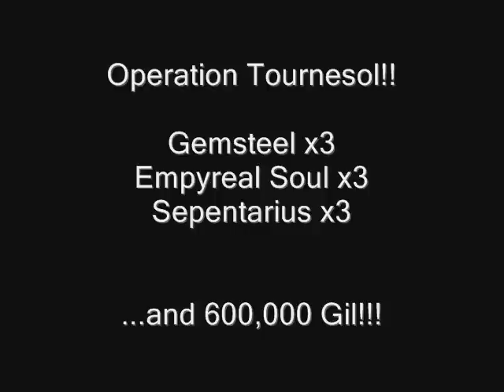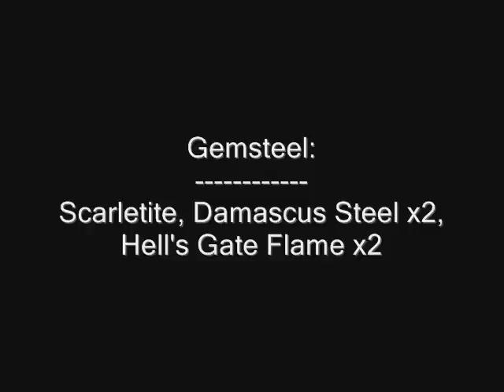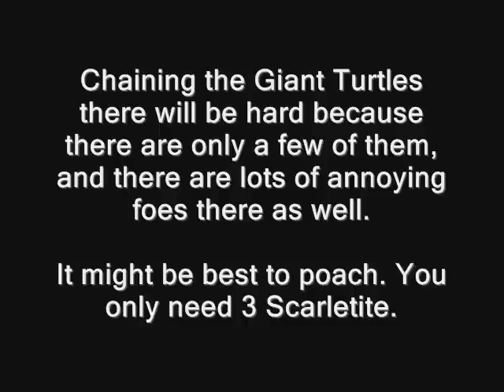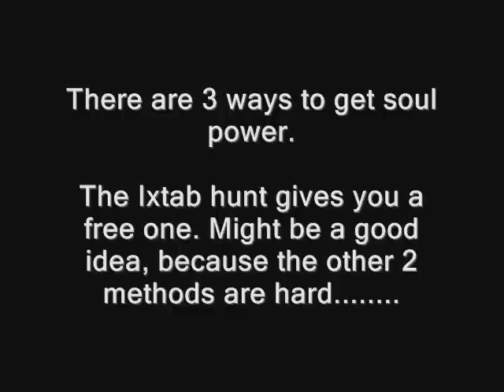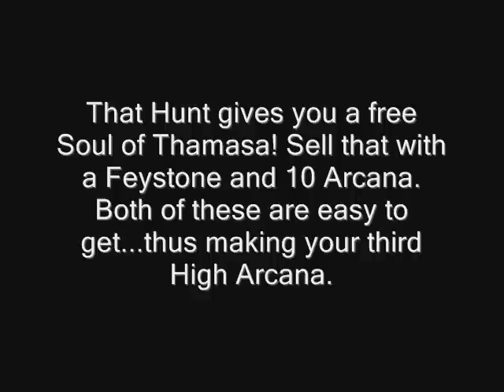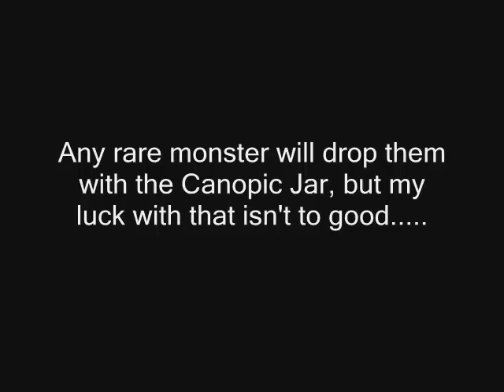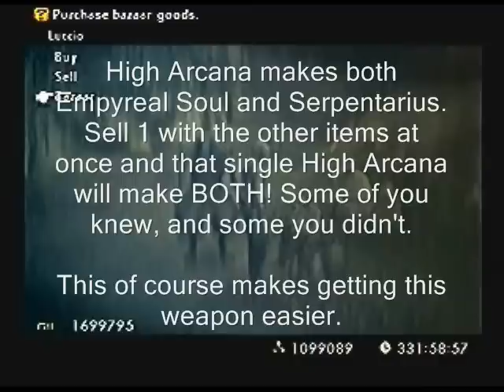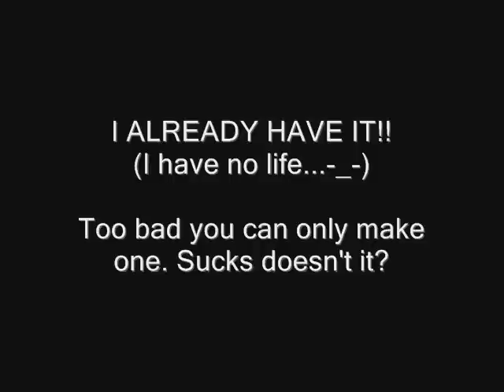Final Fantasy 12 Tournesol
this was my first FF12 movie, and this movie was made from my second ru in the game, so please excuse a few notes that are not true. I know a lot more about this game the I did back then.

There are already a few of these guides made, but I didn't know until after I had already made mine. I was gone for a while. I'll respond to them. I think we all need to keep in touch. This game's side quest's are by far the most time consuming of all the FF games. Oh, and I made a few typos, but I didn't feel like making this again.

I want to thank WynnSan, Ashe10, and Janlukky for getting me into this game. I should have played it a long time ago. Personally, were it not for WynnSan, I might not have been able to make ANY more movies for you guys! Thanks pal!!

By the way, I have no internet connection at the moment. I'm using a computer at my Local FedEX Kinko's. That's how dedicated I am. I'm such a nutcase!!

Oh, and I need to start a new game because I sold that stupid skin. I didn't know what it was. This movie is from my first run.